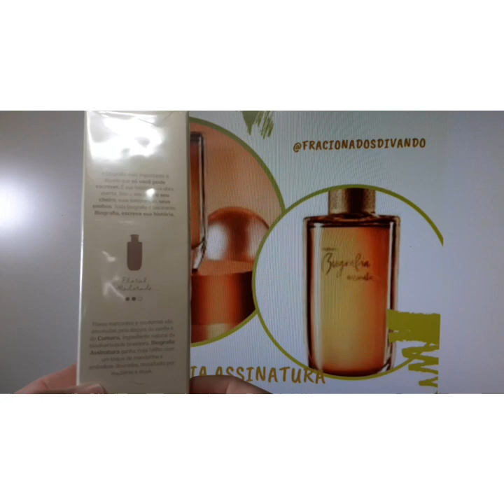🥂🍾BIOGRAFIA ASSINATURA FEMININO - NATURA | UM PERFUME ELEGANTE E FESTIVO 🥂🍾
🥰Olá meus colegas de trabalho a sua inscrição neste canal é muito importante para mim.❤

😊Seu 👍 ou 👎 é precioso pois ajuda ao desenvolvimento deste canal.😊

🤩Aqui não tem enrolação, sou uma pessoal real igual a você compartilhando minhas sinceras impressões sobre os produtos de cabelo e perfumes testados.
❤Um super beijo no coração de cada um de vocês e que Deus abençoe imensamente a sua vida.❤

❤Contato profissional:
Conceição Borburema.